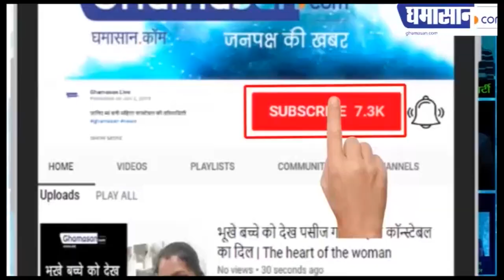Munawwar Rana की लड़कियों को पुलिस ने क्यों गिरफ्तार किया | Ghamasan live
मुनव्वर राणा ने गिरफ्तारी पर क्या कहा